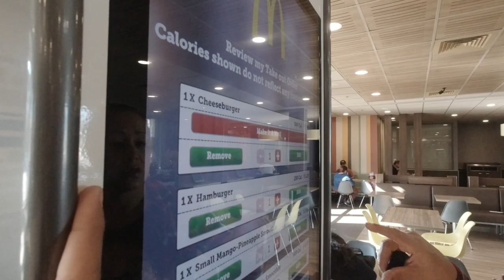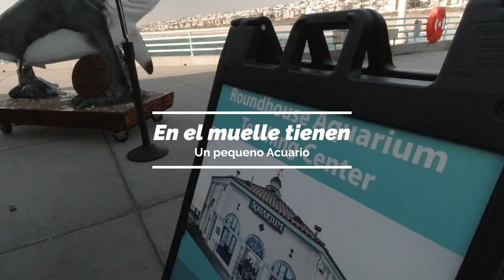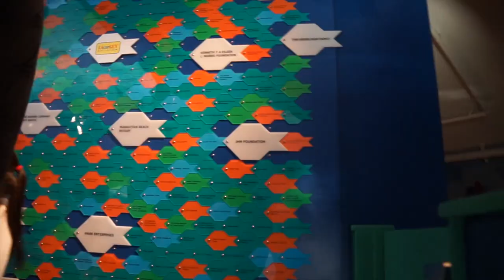Caminata en Manhattan Beach Wood Chips Trail "Veterans Parkway"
Veterans Parkway es mas conocida como Wood Chip Trail. Un lugar muy bonito localizado en la ciudad de Manhattan Beach.

Direccion de este lugar: 1601 Manhattan Beach Blvd, Manhattan Beach, CA 90266

Para los que son locales pueden llegar simplemente siguiendo la avenida de Marine Ave hacia la playa, ahi lo encontraran. Tambien si gustan se puede llegar siguiendo la avenida de Rosecrans y antes de llegar a la Sepulveda se pueden estacionar abajo donde esta la tienda electronica de Frys. El camino comienza abajo de el puente.

Cada primer fin de semana de Octubre es cuando se realiza la carrera y el evento que les mencionamos, aqui esta la informacion

Aqui hay mas informacion acerca de los lugares que pueden encontrar alrededor

Cualquier pregunta estamos para servirles.